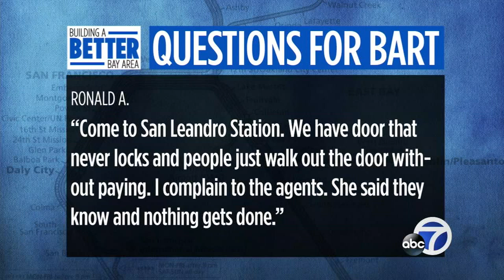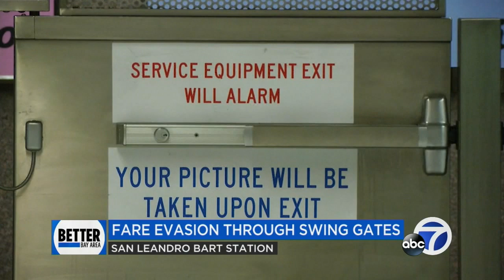What we saw in an hour at an East Bay BART station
Started as a viewer tip about fare evaders at the San Leandro station, we set up our cameras and took what we found to BART. Here's what they had to say about it.

-- Follow us for breaking news as it happens.